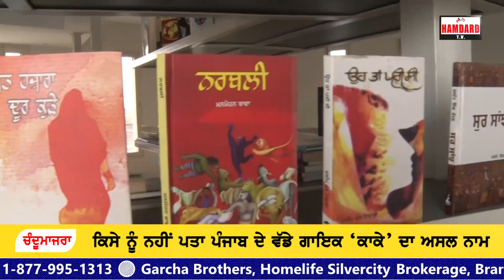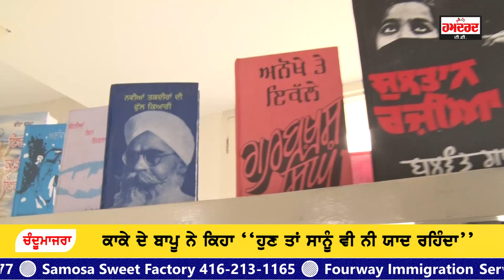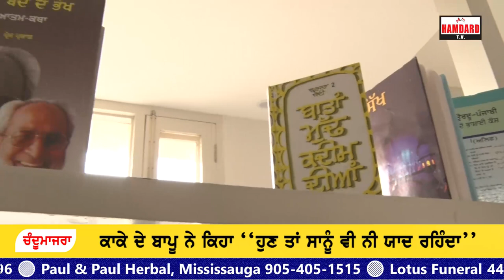ਜਾਣੋ, ਪੰਜਾਬੀ ਗਾਇਕ 'ਕਾਕੇ' ਦਾ ਅਸਲ ਨਾਮ, ਬਾਪੂ ਨੇ ਸੁਣਾਈ ਪੁੱਤ ਦੇ ਸੰਘਰਸ਼ ਦੀ ਕਹਾਣੀ | KAKA - Punjabi Singer